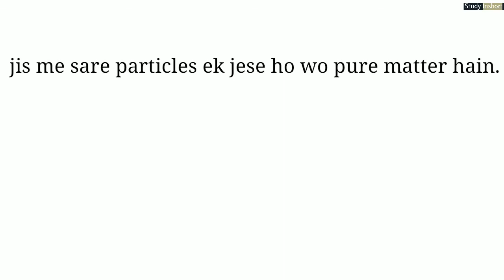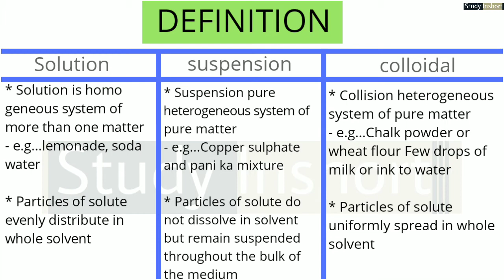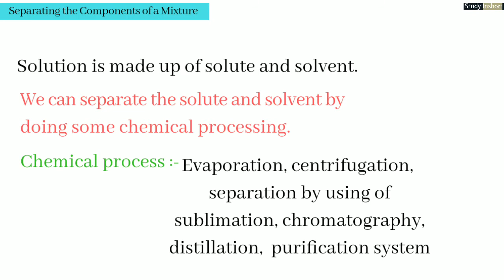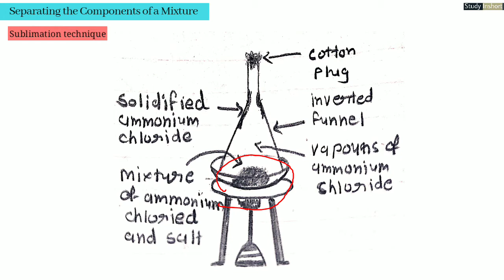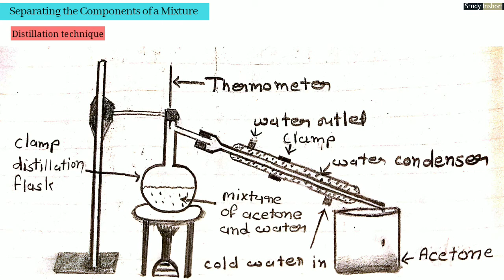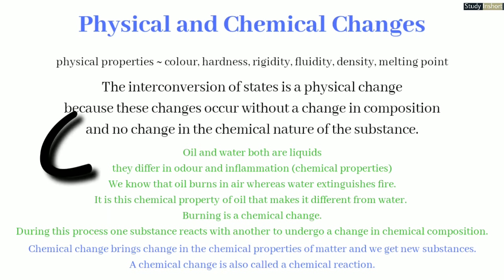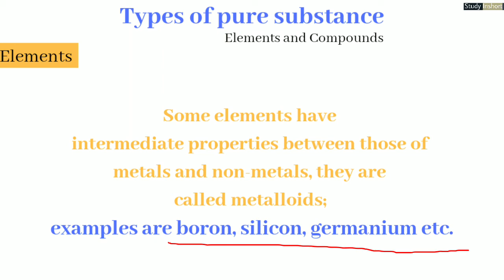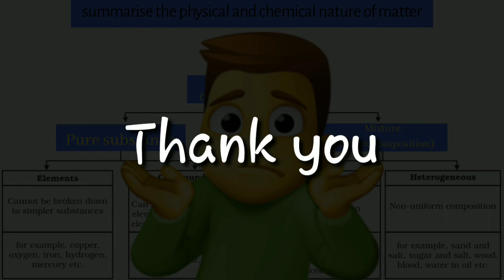Is matter around us pure Full chapter •Class 9 ~ Science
Iss chapter me humne mixture and uske types solution, suspension and colloidal ke bare me bat ki hai aur humne mixture ki separation techniques jese ki Evaporation, centrifugation, distillation, sublimation and chronograph technique ki bat ki hain.
Matter and substance (pure substance) even substance and mixture ke bich ka diffrence bhi dikhaya hain. Hope so aap ko vdo pasand aayega :)
Hum hamari channel pe class 9&10 science pe vdo banate hain. Hum puri koshish karenge students ko apni taraf se achhe se achha content provide karne ki koahish karenge.

Agar aap ke pas koi suggestion/feedback hai humare liye to please bataiye...aap ka most welcome hai ♥️